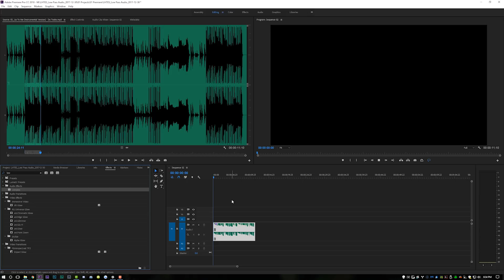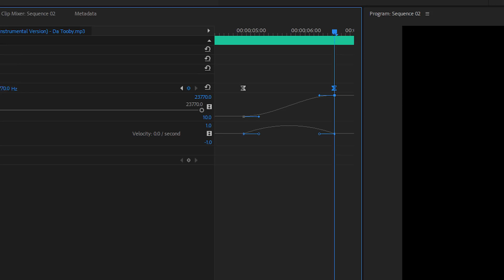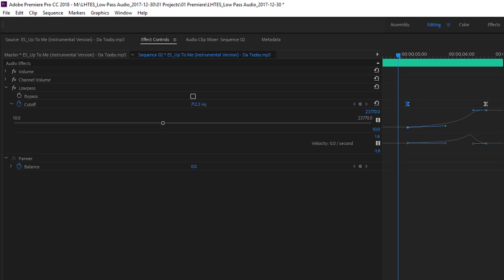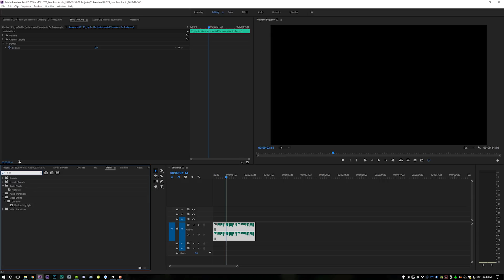Adobe Premiere Tutorial - Audio Filters (Low and High Pass)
In this Adobe Premiere tutorial, we cover the low pass and high pass audio filters! Underwater audio sound, shell shock effect, low muted audio and crappy speaker sound... you really can't go wrong.